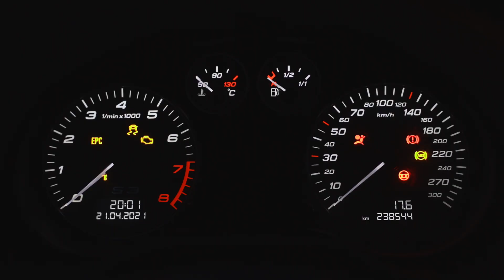Audi S3 8P Facelift